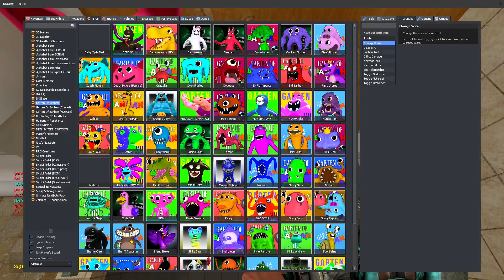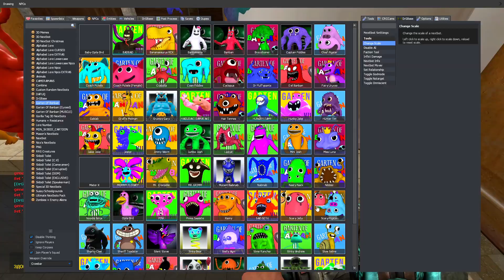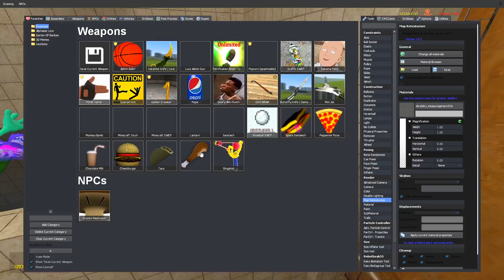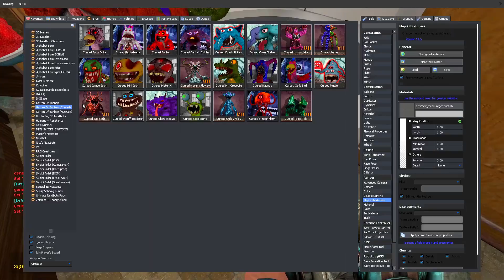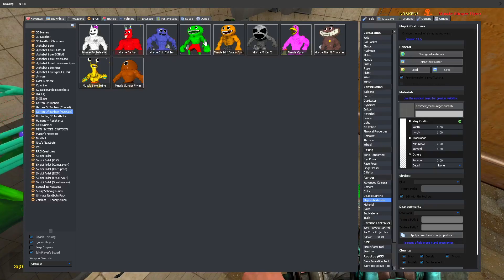BIG BATHROOM SPARTAN KICKING ALL GARTEN OF BANBAN in Garry's Mod!